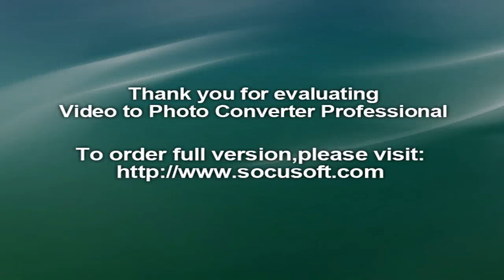Belén Rodriguez e Andrea Iannone, una nuova storia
Tutto cambia. Il 20 settembre 2013 Belén Rodriguez e Stefano De Martino diventavano marito e moglie, un matrimonio attesissimo dai fan. Tre anni dopo quei giorni hanno tutt'altro sapore. Nell'aria c'è un nuovo amore, di quelli che fanno pensare a una rinascita.

Al fianco della showgirl adesso c'è Andrea Iannone. Una storia tenuta nascosta il più possibile, negata dietro la formula standard «siamo solo amici» per mesi. «Non ho la testa per l'amore», diceva lei da Ibizia, mentre lui inziava a far parte della comitiva fissa della showgirl, complice un'amicizia di lunga data col fratello di lei, Jeremias.Il pilota della Ducati, però, non ha mai nascosto il suo debole.raccontava in tempi non sospetti. Quando il gossip di un ritorno di fiamma tra lei e l'ex Marco Borriello era all'ordine del giorno.